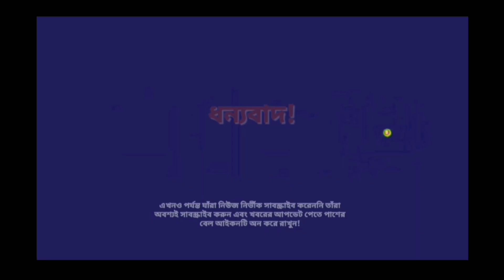বিশ্ব গণতন্ত্র কি ধুঁকছে? নিউজ নির্ভীকের বিশেষ প্রতিবেদন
বিশ্ব গণতন্ত্র কি ধুঁকছে?
 নিউজ নির্ভীকের বিশেষ প্রতিবেদন